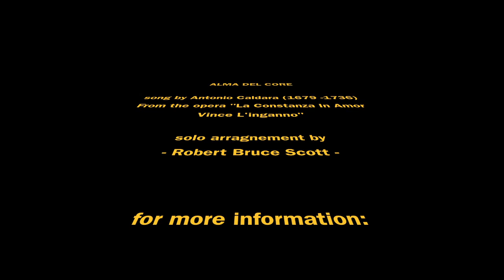ALMA DEL CORE solo arrangement by Robert Bruce Scott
ALMA DEL CORE by Antonio Caldara - solo arrangement for voice and mandolin by Robert Bruce Scott